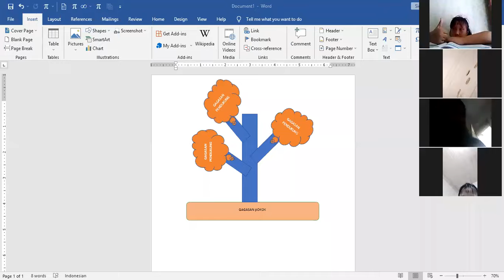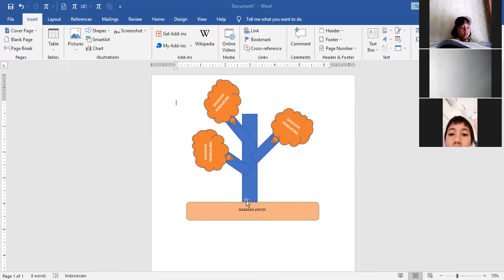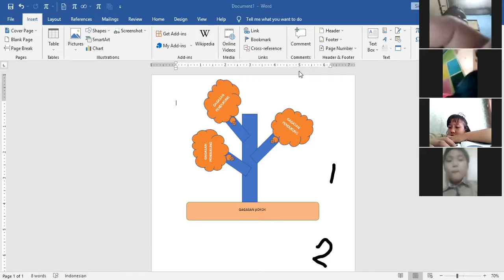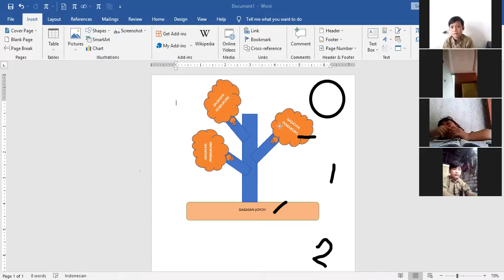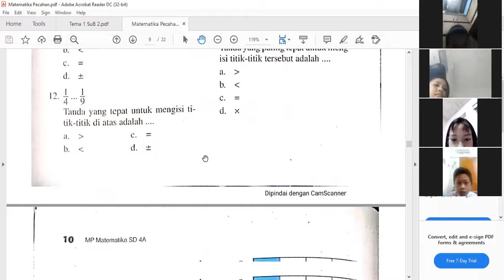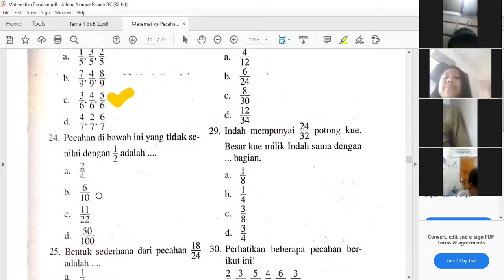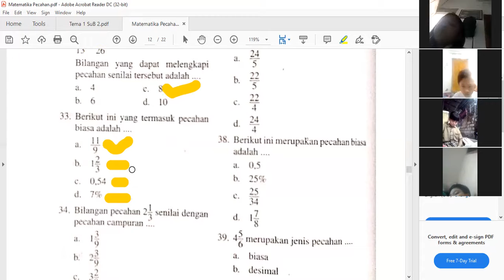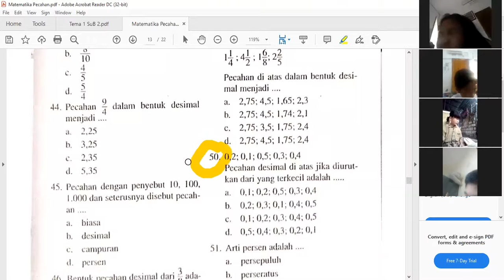kELAS IV, 05-06-2021